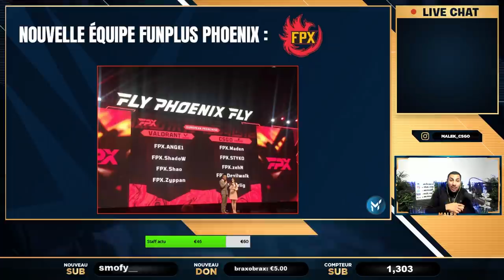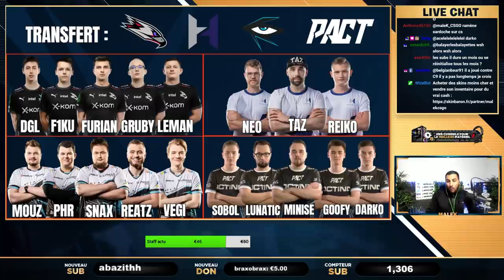Gotaga record CSGO, Vitality se fait voler, Get_Right retraite ✅L'ACTU ESPORT #8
00:00 - Intro
01:39 - Vitality se fait voler
10:52 - Top 30 HLTV
16:03 - Fpx sur CS !
20:34 - S1mple nouveau contrat
23:36 - Gotaga vs Neymar record
30:42 - ENCE split ? Sunny bench !
33:47 - Illuminar bench tout le monde !
34:45 - Gros shuffle en Pologne ?
37:17 - Keoz chez Winstrike ?!
39:54 - Sub top FR
43:34 - Heretics split !
50:03 - Olosmeister à la retraite ?
54:18 - RUBINO sur Valorant
56:16 - Ex6tenz chez NIP
01:01:09 - Get_Right SUR Valorant !
01:08:53 - Outro